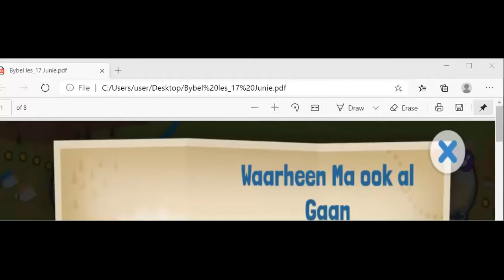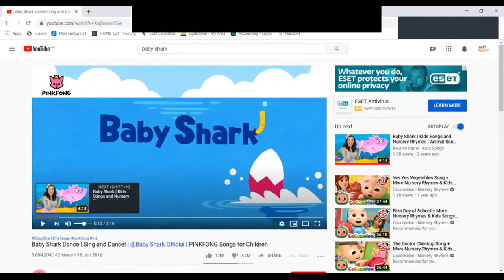17 Junie NetKids 3 tot 6 jaar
In vanoggend se FIT klassie het ons lekker saam met die NetKids maatjies geoefen. Ons het gefokus op kardiovaskulêre - en stabiliserings oefeninge en balans.